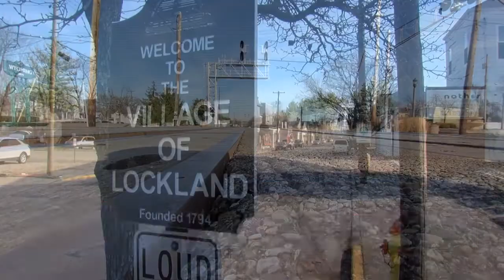Connected: Lockland provides free reliable internet to entire village